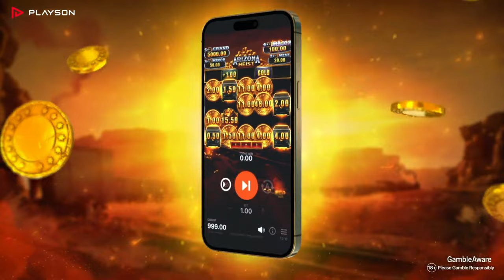Arizona Heist: Hold and Win slot by Playson | Trailer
See user reviews and ratings for this game at Internet Video Slot Database

Get ready to saddle up, partner, because it's time to dive into the most exhilarating adventure of your life in the Old West with Playson's latest video-slot game - "Arizona Heist: Hold and Win"!

This gripping game takes place on a 5x4 grid featuring 25 active pay lines. The hold and win mechanism takes center stage, with thrilling enhancements introduced to the Bonus Game. Each Bonus game introduces a unique top reel that drops boosters, each of which upgrades Bonus symbols in its own distinct manner.

Moreover, the game offers an exhilarating Free Spins feature - activate Free Spins with more than 3 Scatters to ramp up the Wild Multiplier! Additionally, the slot boasts the classic Extra Bonus feature and 4 in-game Jackpots with innovative methods of acquisition - collecting Bonus Gold symbols in the Bonus game progressively increases the Jackpot!

Prepare to step into the boots of a seasoned cowboy and join his infamous gang of outlaws as you pursue your fortune beneath the blazing sun.